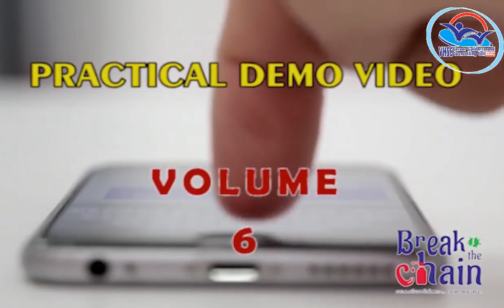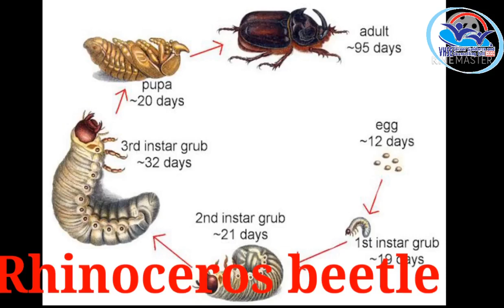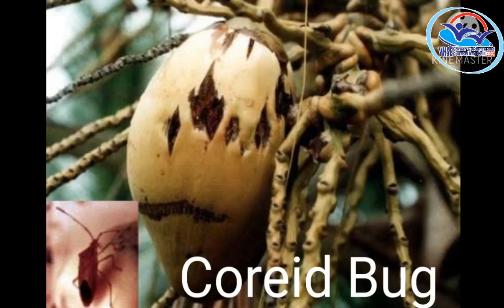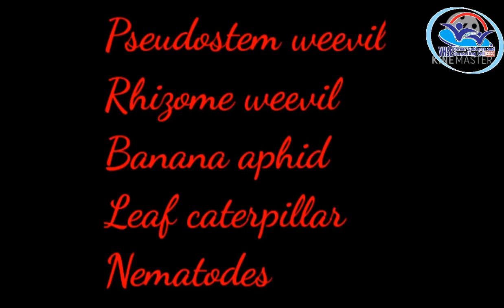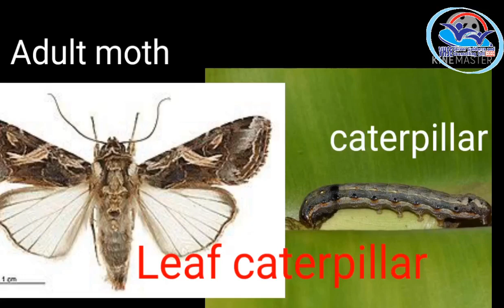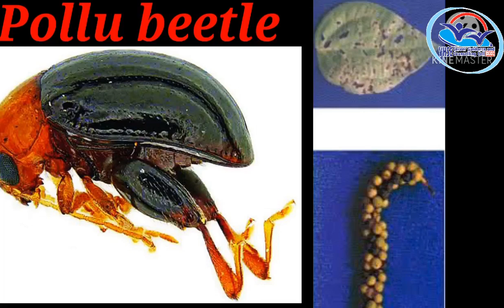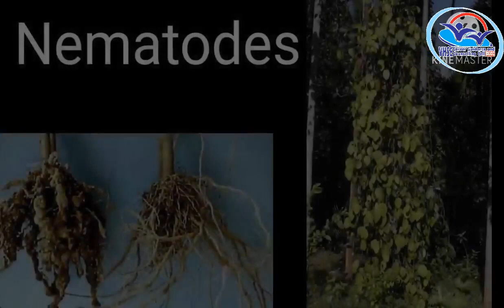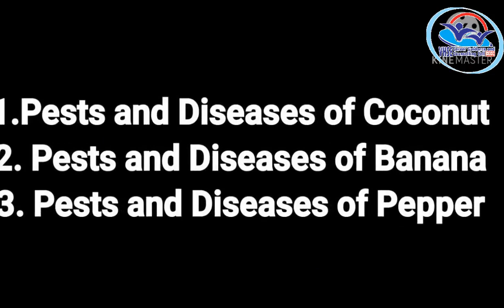PRACTICAL VOL 6 - Agri-Crop Health Management